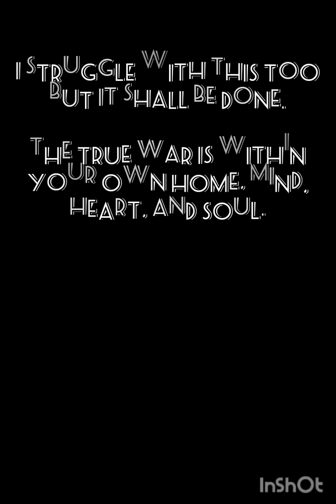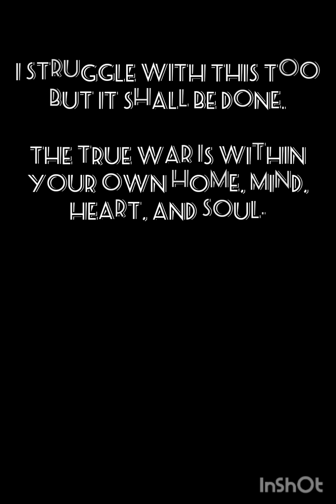Getting Rid Of 90% Of the Earth's Population in Full Affect / Useless Eaters